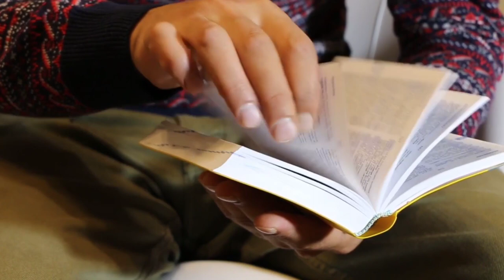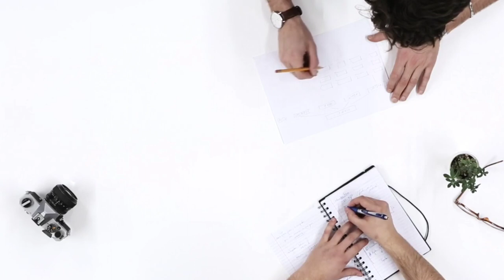English Language | English Literature | Practical English | With Sks Sir...📖😍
English Language  English Litrature Practical  With Sks Sir...

This video support all type Critical
sentences all students to gain the knowledge of
English Languages .

"Our DEPEST FEAR IS NOT  THAT WE ARE
INADEQUATE OUR DEPEST FEAR IS THAT WE ARE

FRIGHTENES US. WE ASK OURSELVES,WHO AM I TO
BE BRILLIANT,GORGEOUS,TALENTED,FABLOUS?
ACTUALLY, WHO ARE ARE YOU NOT BE? YOU ARE A